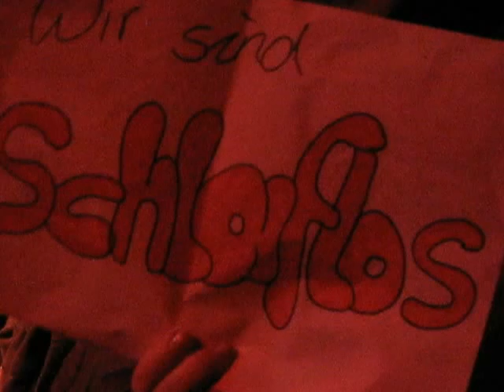Johannes Oerding @ Mannheim "Schlaflos"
Das allerschönste Lied von Johannes!!! Premiere in Mannheim.